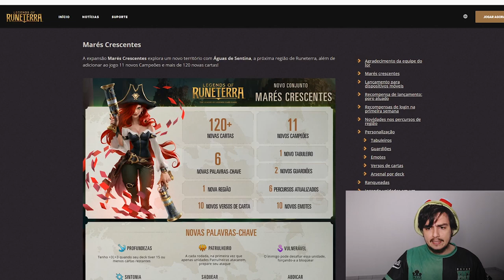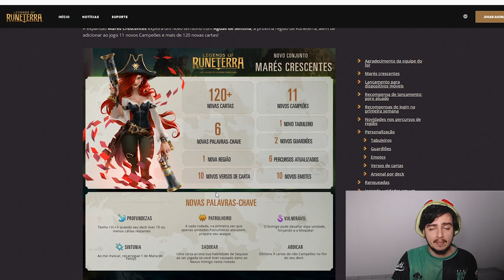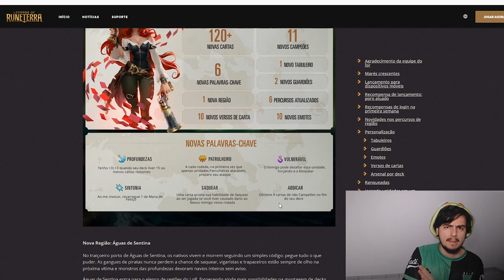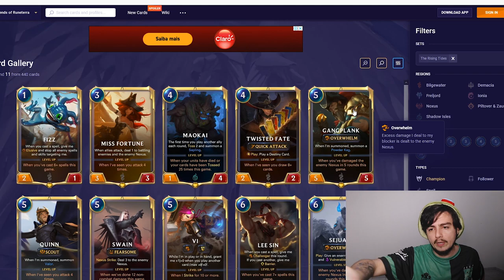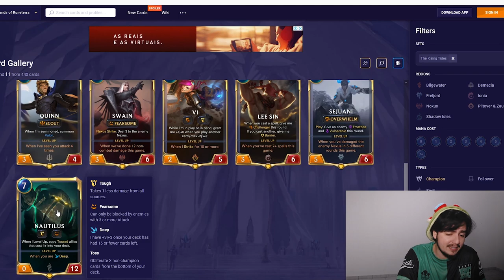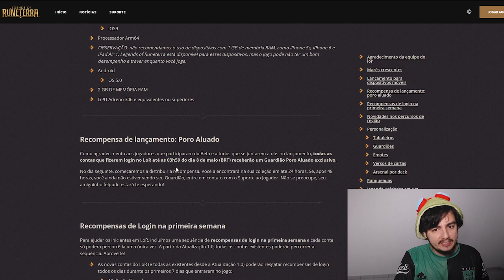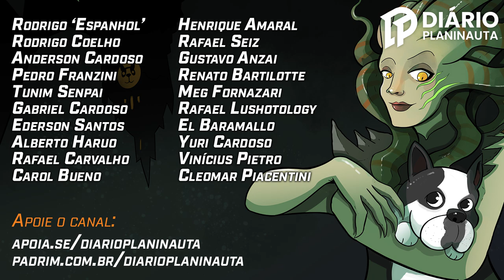Lançamento de Legends of Runeterra e a nova expansão Marés Crescentes